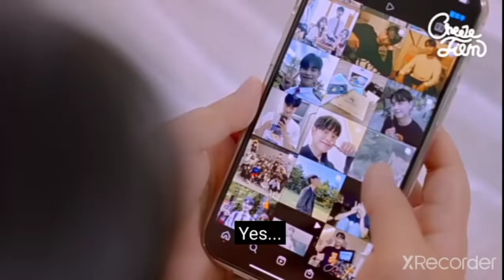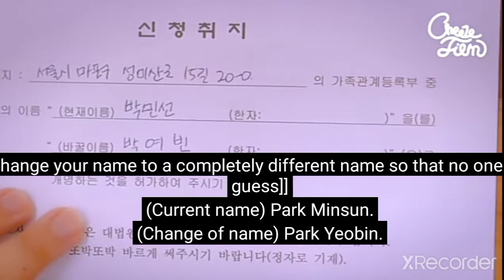ugly to beauty||episode1**by cheese film**